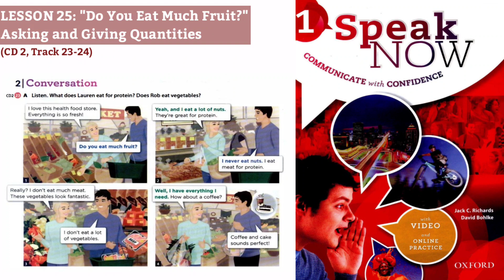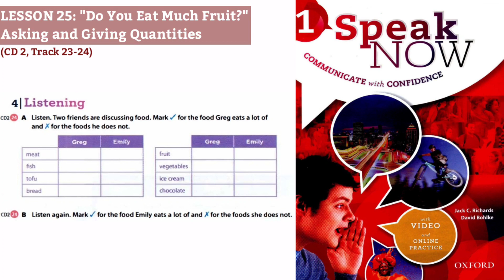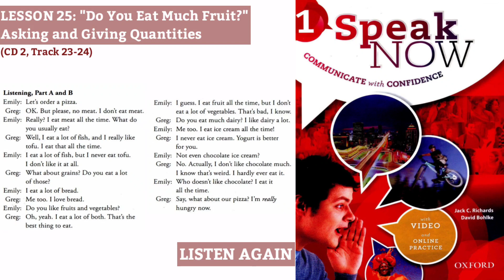Speak Now 1: Lesson 25 (CD 2, Track 23-24)